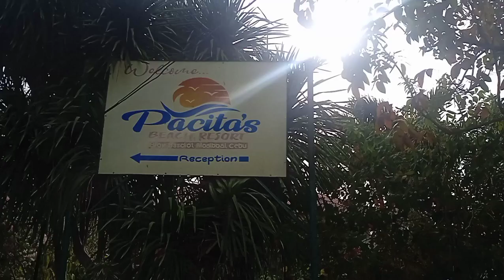Beach day with Fam! || Princess Nove